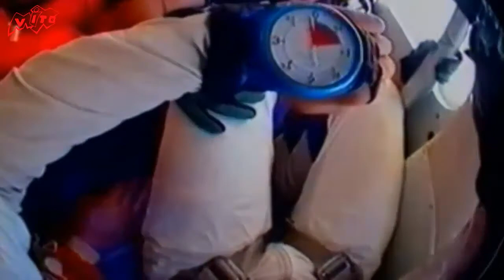SALTO EN TANDEN - PARACAIDISMO